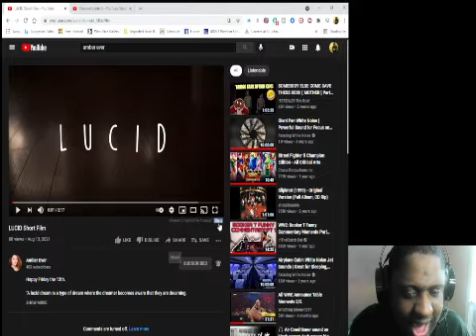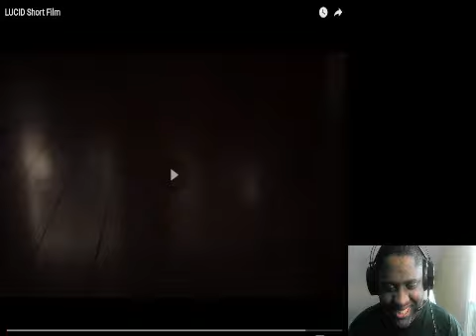Lucid Short Film Reaction